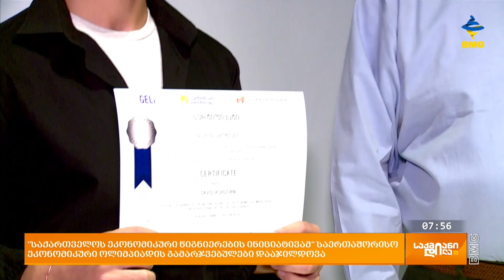"ეკონომიკური წიგნიერების ინიციატივამ" საერთაშორისო ეკონომიკური ოლიმპიადის გამარჯვებულები დააჯილდოვა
ეკონომიკის საერთაშორისო ოლიმპიადას წელს საქართველო პირველად შეუერთდა და ეკონომიკური განათლების ინსტიტუტის მოდელით და მათი მანდატის ქვეშ ტარდება, რომელსაც საქართველოს ბანკის გენერალური პარტნიორობით საქართველოს ეკონომიკური წიგნიერების ინიციატივა ექსკლუზიური უფლებით ახორციელებს. გუშინ კი ეკონომიკური წიგნიერების ინიციატივამ ოლიმპიადის გამარჯვებულები დააჯილდოვა.